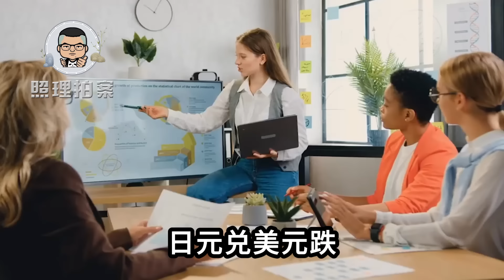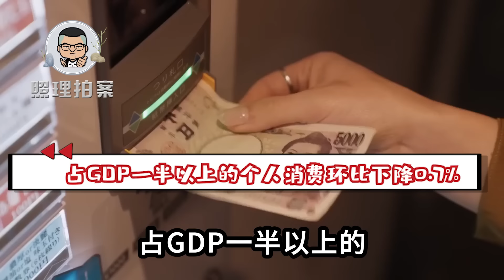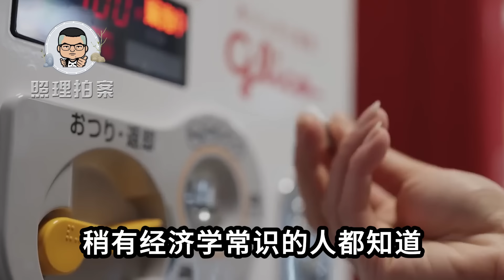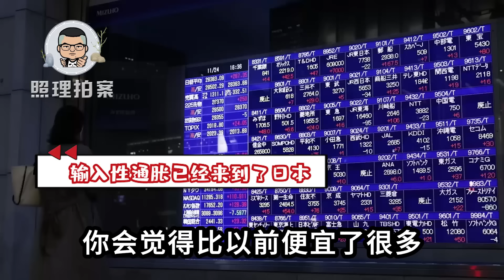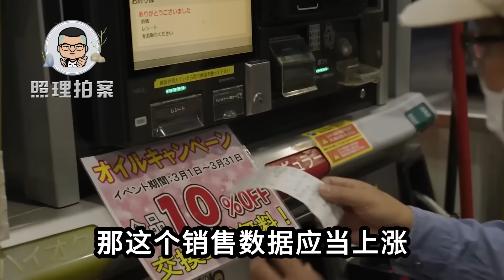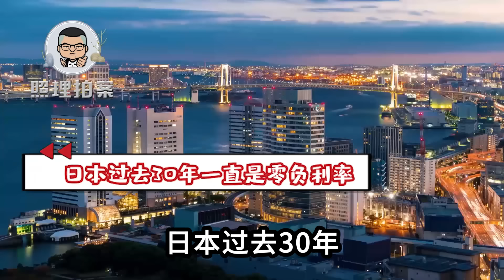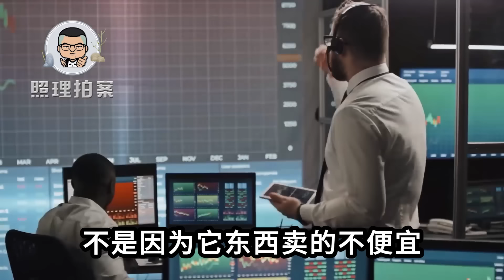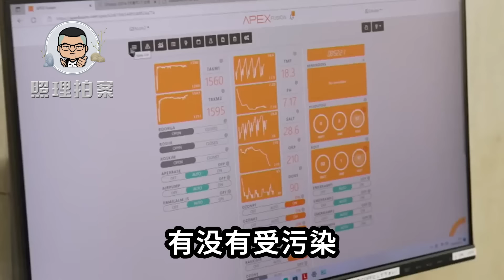一季度日本经济下滑2%，货币贬值为何出口也下降？经济快崩溃了吗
一季度日本经济下滑2%，货币贬值为何出口也下降？日本经济快崩溃了吗？